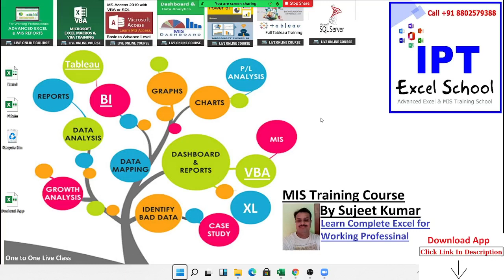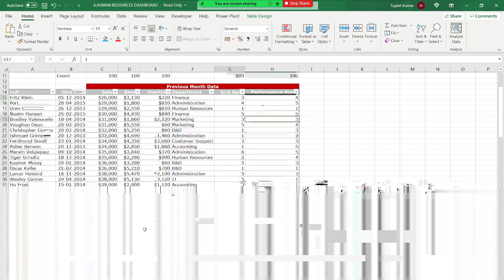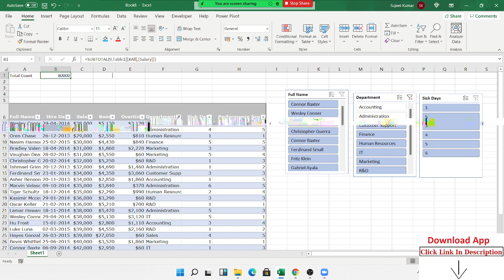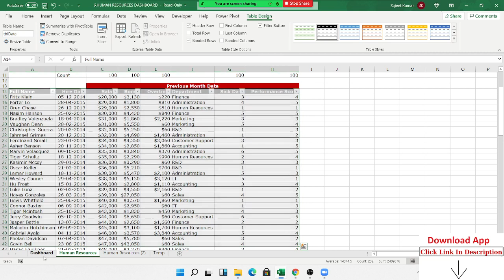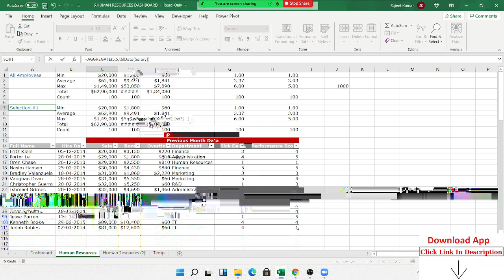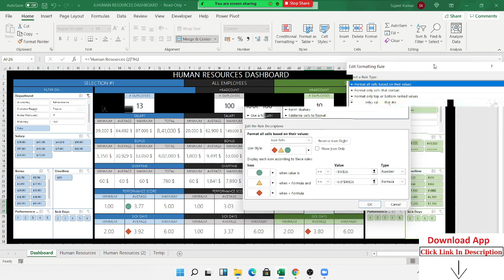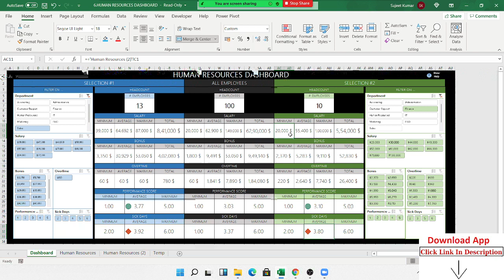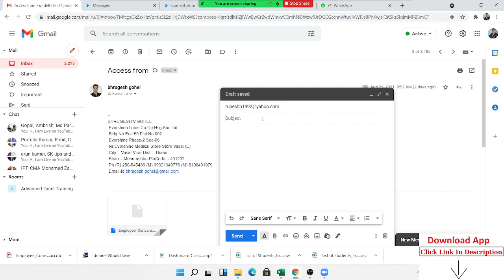MS Access Form